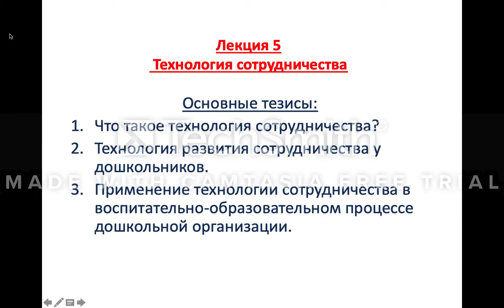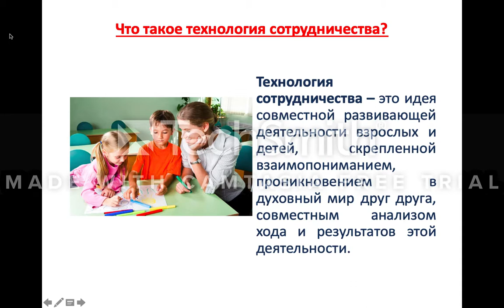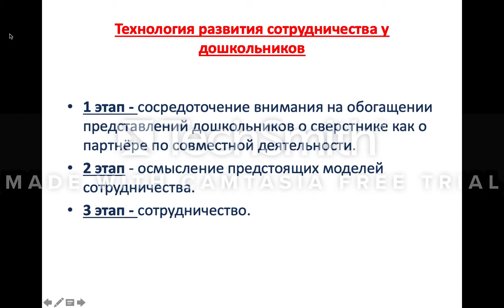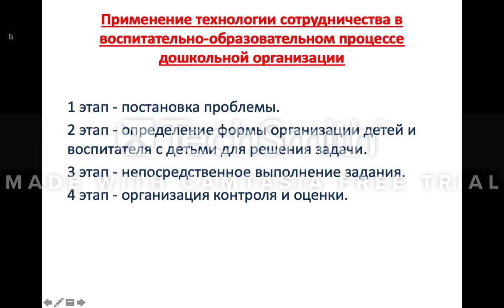Современные педагогические технологии в дошкольной организаций №5